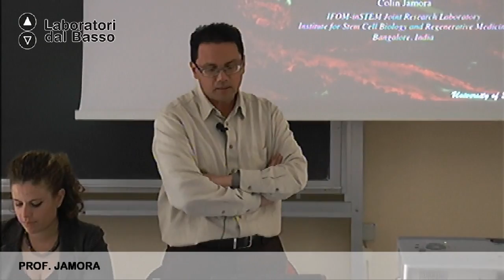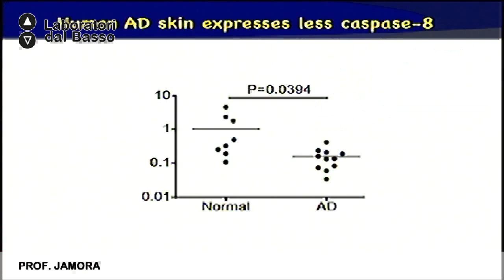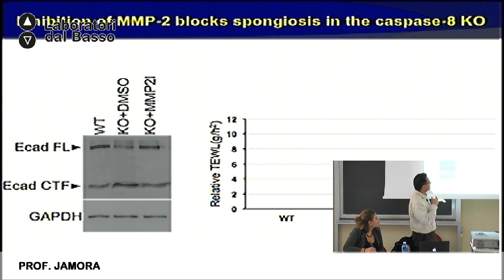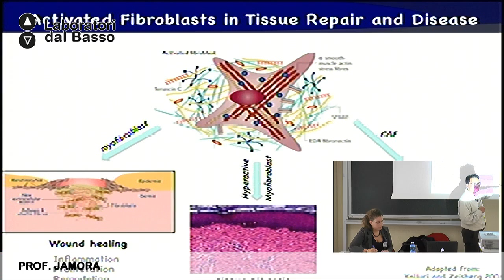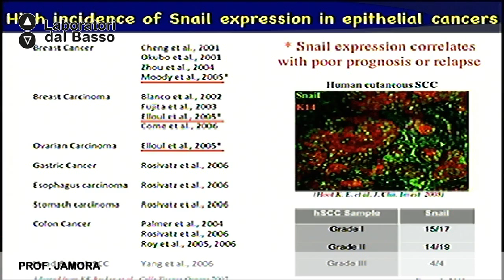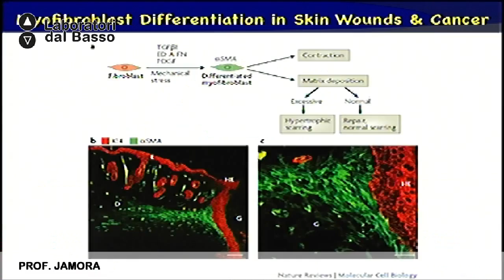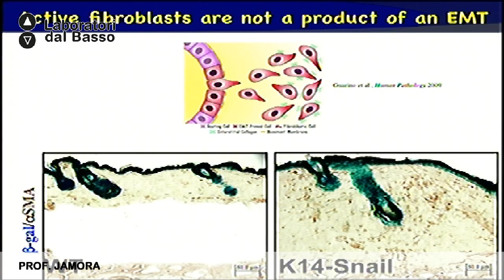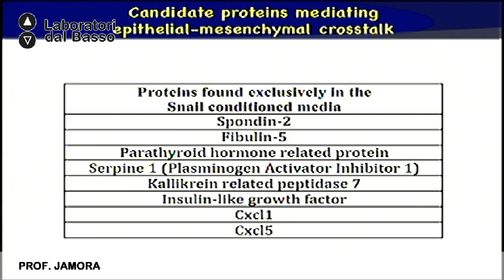Ldb Geni Mutanti_01 (parte 2) Jamora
LdB Geni Mutanti
Lezione 01 (parte 2): Dall’idea al prodotto: la nanomedicina oncologica I
Docente: Colin Jamora
Contenuti: TDalle tecniche di nanomedicina alle terapie oncologiche: dalla contaminazione di idee di differenti campi del sapere, alla nascita di prodotti di grande spendibilità sul mercato biomedico.

Luogo: Ecotkne, Lecce
Proponenti: Ass. BioBANG